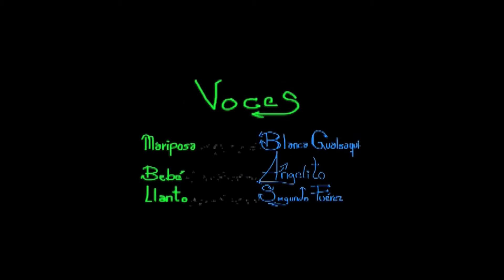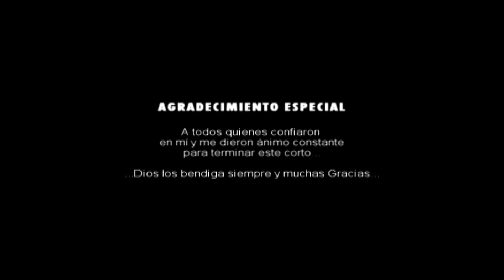YAKU WIKI 2015 kichwa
Narra la historia de una gotita de agua que nace de la nube y desciende hacia la Tierra, en donde no encuentra un hogar y es absorbida por la sequedad del suelo. La mamá nube llena de rencor brota sus lágrimas por la muerte de su amado hijo. Los ríos y lagunas vuelven a llenarse de agua, los campos se cubren de verdor y belleza de las flores. Resurge la vida.